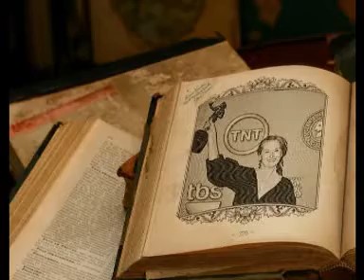Meryl,Happy Birthday to you!!!